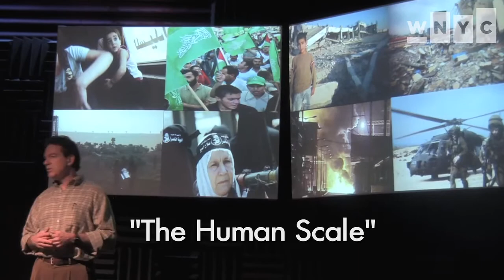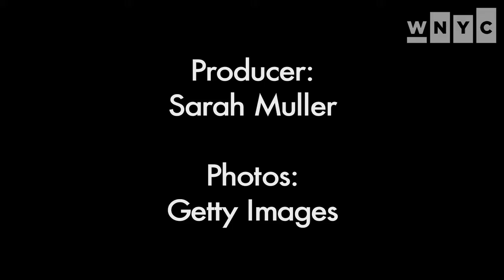Gaza Crisis On Stage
The Pulitzer Prize-winning author Lawrence Wright discusses his latest play, "The Human Scale."